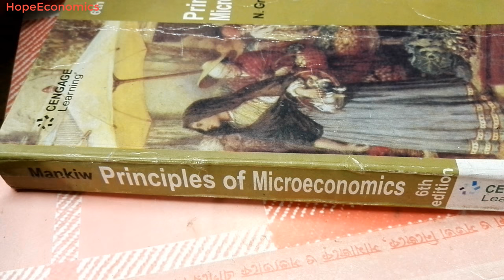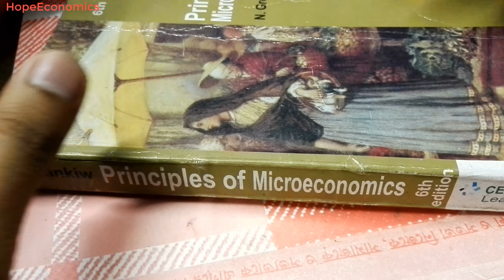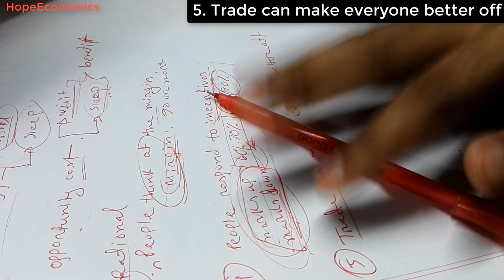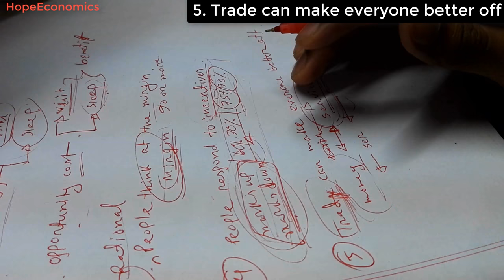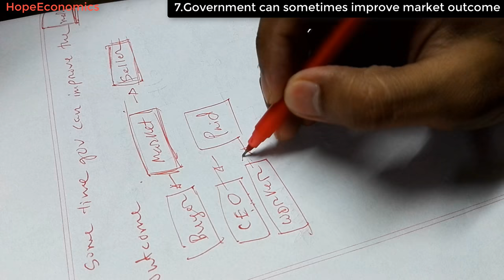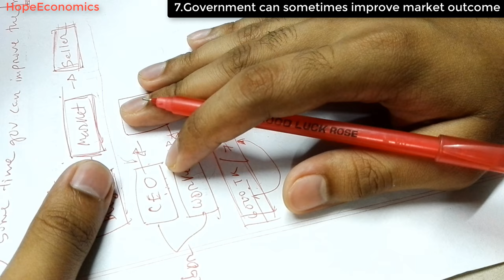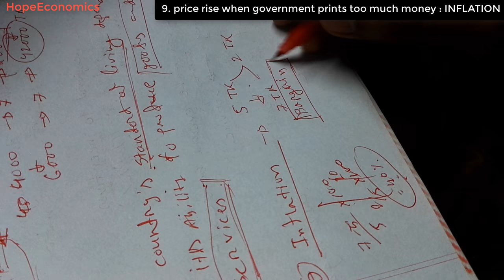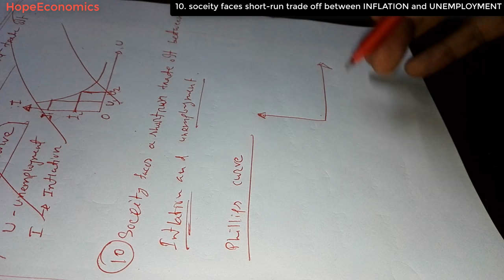10 principles of Economics | Bangla | অর্থনীতির ১০টি মূলনীতি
1st video of the channel:

in this video, 10 principles of economics are discussed in Bangla for only Bangladeshi students.

1.inflation
2.trade off
3.opportunity cost
4.trade can make everyone better off
5.market is better place for organize
6.rational people think at the mirgin
7.people responds to incentives
8.sometimes government can improve the market outcome
9.A country's standard of living depends on its ability to produce goods and services
10.society faces short run trade off between inflation and unemployment